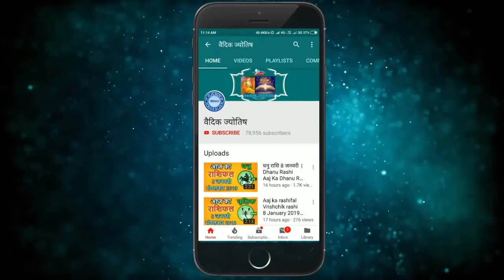वृषभ राशि 24 अक्टूबर रविवार | Vrishabh Rashi 24 October 2021 | Aaj Ka Vrishabh Rashifal